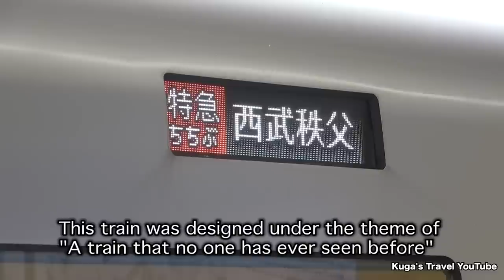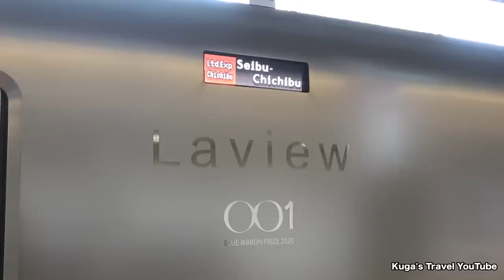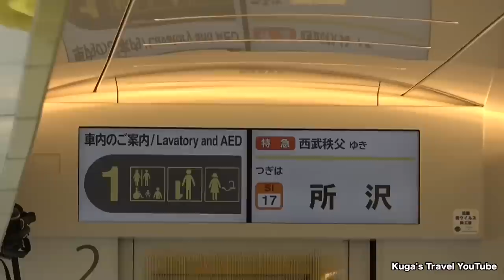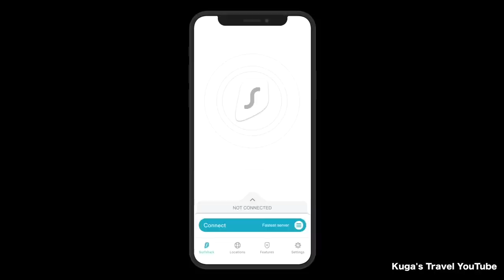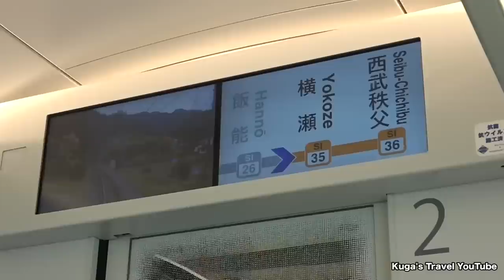🇯🇵Riding Japan's Weird Spaceship-like Train in Tokyo | The Laview Express (Ikebukuro→Seibu-chichibu)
30-day money-back guarantee!
Don't miss this chance!

◆The Laview Express: Ikebukuro→Seibu-chichibu